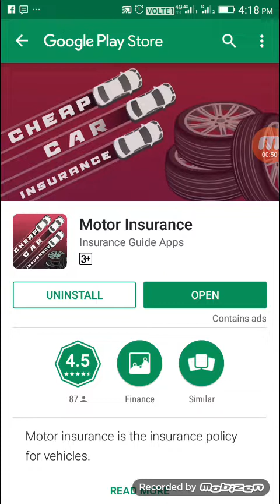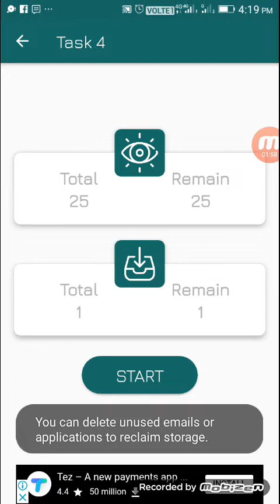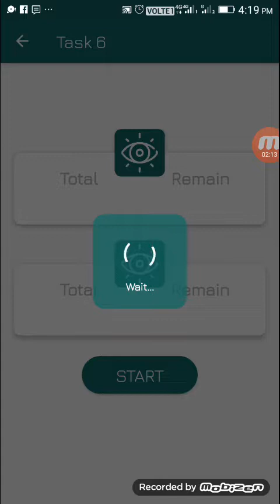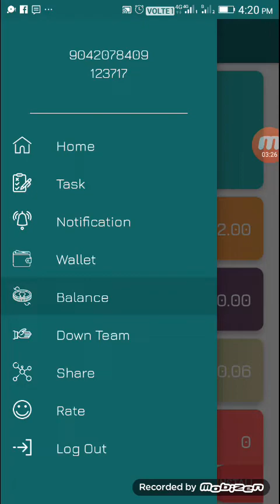New Daily Ads Click App Earn 7 Levels Referrals Income & More Paytm Cash in Tamil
Hi Friends,